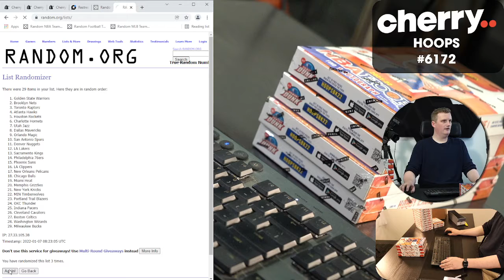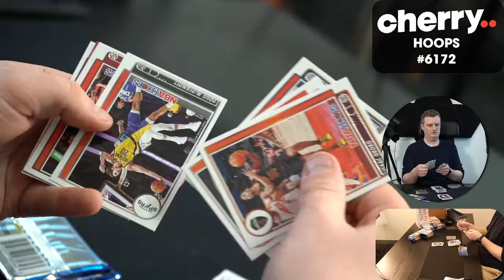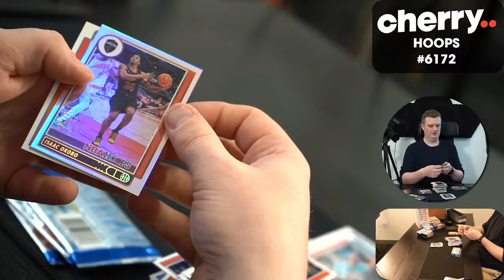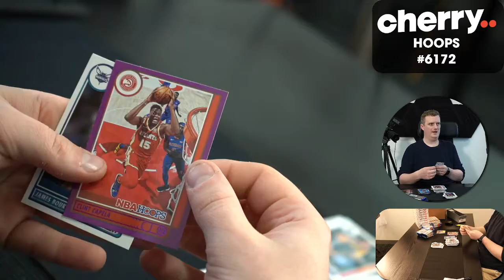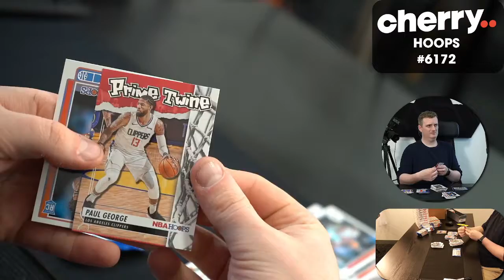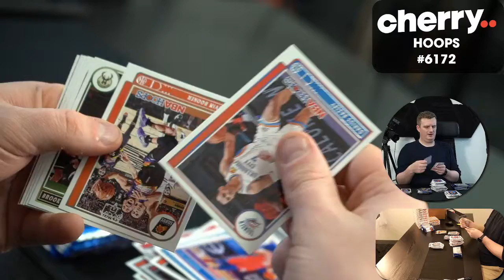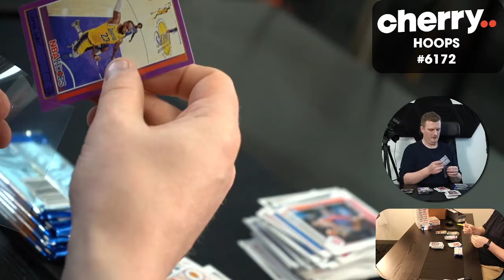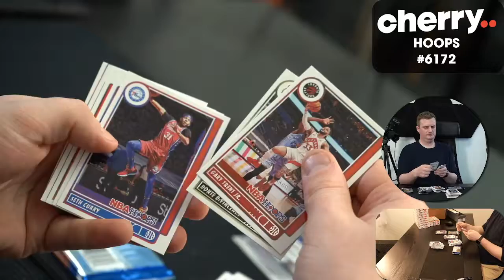21-22 NBA Hoops 4-Box Break #6172 (Giveaway Pistons) - Team Based - Jan 07 (12pm)